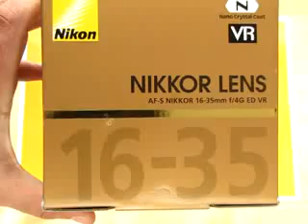Nikon 16-35mm F 4 AF-S G ED VR recenze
Představení objektivu pro zrcadlovky Nikon.
Veškeré informace o technických parametrech, ceně a dalším příslušenství naleznete na